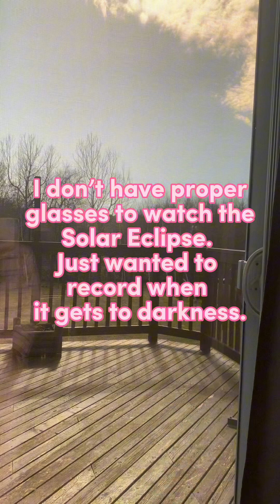Watching The Solar Eclipse Behind my House // New Brunswick